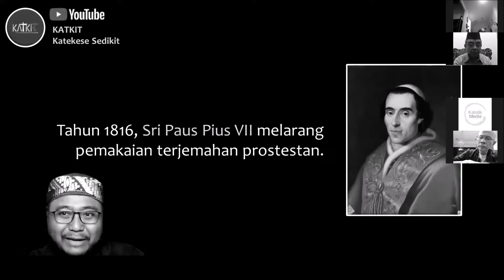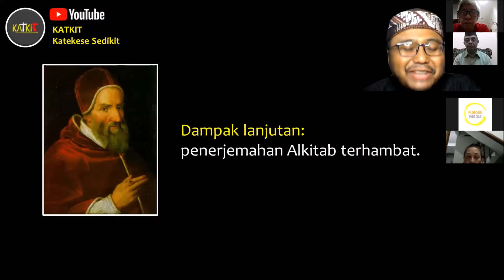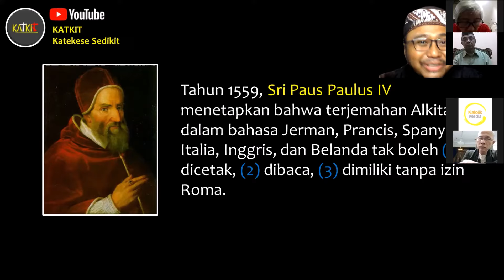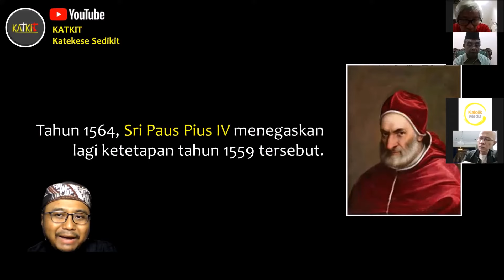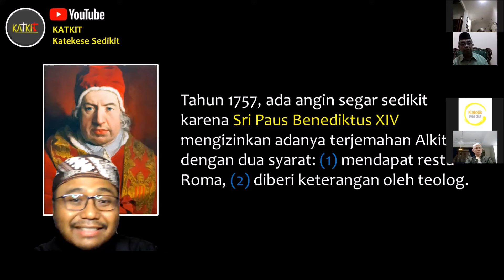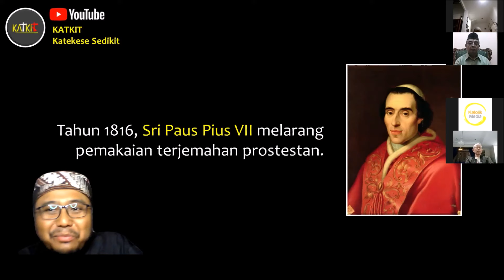Paus Melarang Alkitab Protestan | BKS2-12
Kenapa terjemahan protestan terlarang?